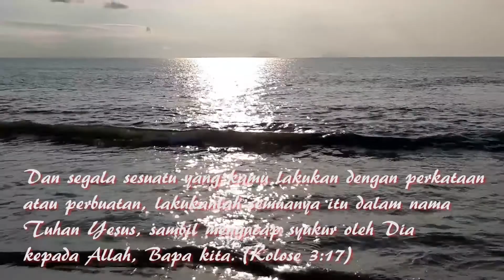Renungan Harian | HKBP Serang | 25 Oktober 2021